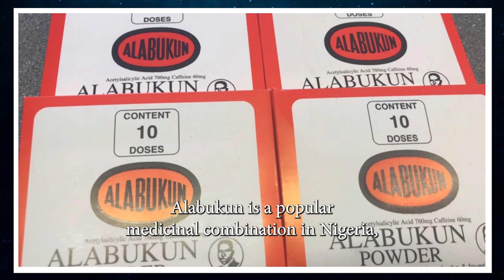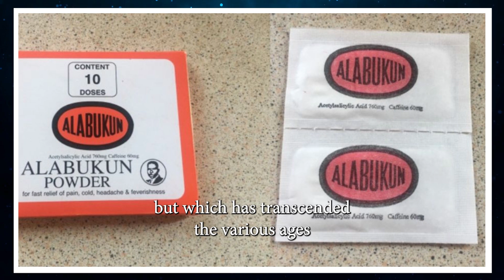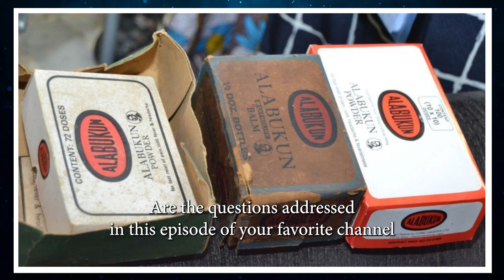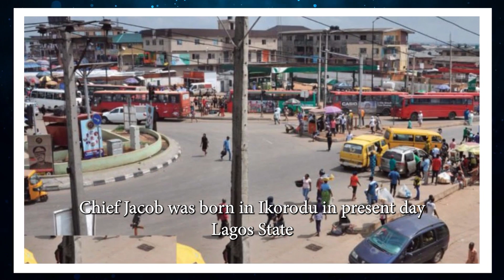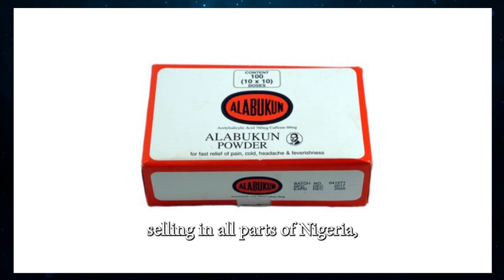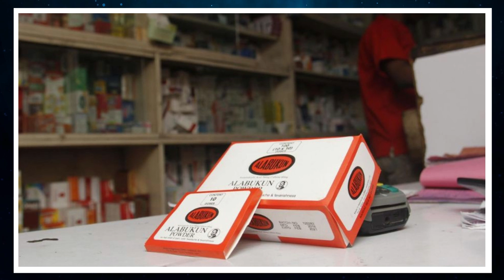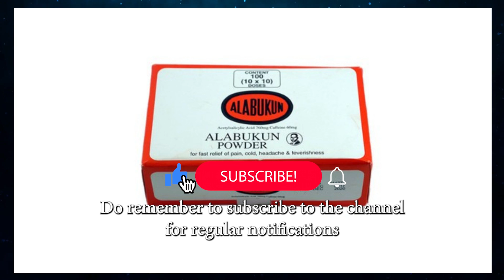The History of Alabukun Powder (Produced in Nigeria More than 100 Years Ago)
This video narrates the history of ALABUKUN, a popular medicinal power produced more than a 100 years ago in Nigeria and distributed to several countries in Africa and Europe.